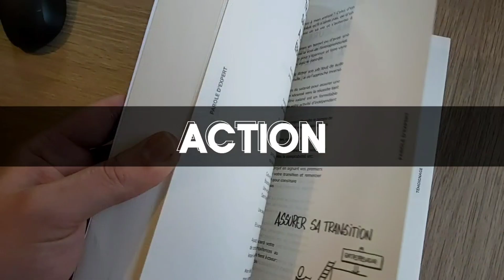Jour 3 - L'impact du revenu récurrent, sur ta vie, celles de tes clients et sur le monde 🥳🌎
💪 RÉSUMÉ DE LA VIDÉO 💪 :
🔥 Découvrez comment les revenus récurrents peuvent transformer votre activité financièrement ! 🔥

Salut, c'est David Valls y Machinant, fondateur de l'académie BusinessBonheur.com. Je suis ici pour vous parler d'un sujet qui peut changer radicalement votre vie professionnelle et personnelle : les revenus récurrents.

Dans cette série de vidéos, je vous livre les réflexions et les schémas de mon nouveau livre sur la création d'un business épanouissant grâce aux revenus récurrents. 📘

Imaginez générer 26 euros avec seulement 3 clients, contre 10 euros avec 10 clients. C'est la puissance des revenus récurrents ! 💪

Je vais vous expliquer l'importance de créer une offre récurrente et comment apporter de la valeur à vos clients. Dans les prochaines vidéos, je partagerai des conseils concrets pour mettre en place cette stratégie.

Partagez vos expériences et réflexions dans les commentaires, je suis impatient de vous lire ! ⬇️

Prenez soin de vous et passez à l'action pour obtenir des résultats. Rendez-vous dans la prochaine vidéo, où je vous dévoilerai le plan final de mon livre sur les revenus récurrents.

4⃣ La recette du succès en 5 minutes et 2 ingrédients : ➡️